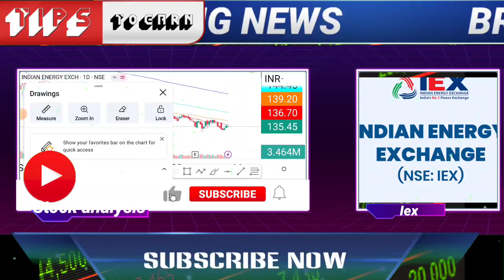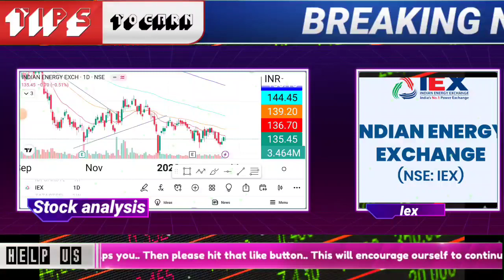iex share latest news | iex share target | indian energy exchange share analysis iex share price nse